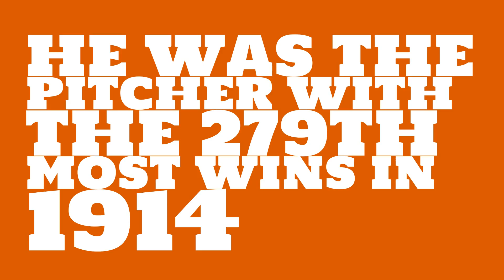Was Dick Rudolph a righty or lefty in 1914?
Watch this video to learn all about Dick Rudolph's single season pitching wins in 1914